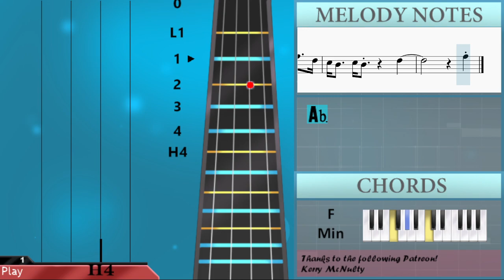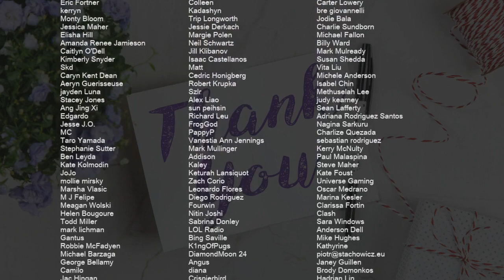How to play Peaches (The Super Mario Bros Movie) by Jack Black on Cello (Tutorial)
Comment and let us know how the videos have helped you. It keeps us going! :)The easiest way to learn how to play Peaches (The Super Mario Bros Movie) by Jack Black on the cello. It's a cello tutorial for Peaches (The Super Mario Bros Movie) by Jack Black.

EasyCelloLesson teaches you to play the your favorite instrument, through easy and simple animation so that you too can learn how to play Peaches (The Super Mario Bros Movie) by Jack Black on the cello easily. A cello tutorial with visual animation graphic.

Chords of Cello arrangement:
Gb Maj   Ab Maj   F Min   Bb Min   Gb Maj   Ab Maj   Bb Min
Db Maj   Gb Maj   Ab Maj   F Maj   Bb Min   Db Maj   Gb Maj
Ab Dom 7   F Min   Bb Min   Db Maj   Gb Maj   Ab Dom 7   F Min
Bb Min   Gb Maj   Ab Maj   Bb Min   Db Maj   Gb Maj   Ab Maj
F Maj   Bb Min   Db Maj   Gb Maj   Ab Dom 7   F Min   Bb Min
Db Maj   Gb Maj   Ab Dom 7   F Min

Melody notes of Cello:
Db3   Gb2 Ab2   Bb2 Gb2
C3       Bb2   C3
C3   F2 Bb2   Ab2 F2
Bb2       C3   Db3
Bb2       Ab2 Db3 C3
F2
F3 F3   Eb3   F3   Db3
C3 Bb2
Bb2       Db3 Bb2 C3
Ab2 Ab2 Ab2
F3   Eb3 Eb3   F3   Db3
C3 Bb2
Bb2 Db3 Bb2 Db3 Bb2 Db3 Bb2 Db3 Bb2 Db3
C3 Eb3 C3 Eb3 C3 Eb3 C3 Eb3 C3 Eb3
F3   Ab3   Bb3   F3 Eb3
Db3 Bb2   F3 Eb3 Db3 Eb3 F3
Bb2 Bb2 Bb2 Bb2 Bb2 Bb2 Db3 Ab2
C3 C3 Bb2 C3 Bb2 Ab2   Ab2
F3 F3 F3 Eb3 Eb3 Eb3 Eb3 Db3
Db3 Db3 C3 Db3 C3 Bb2
Bb2 Bb2   Bb2   Db3 Bb2
C3 C3 Bb2 Bb2 Ab2
Db3 Bb2     F3
F3 Eb3 Db3 Eb3 F3     Ab3   F3
Eb3 Db3   Eb3 Db3     F3
Ab3